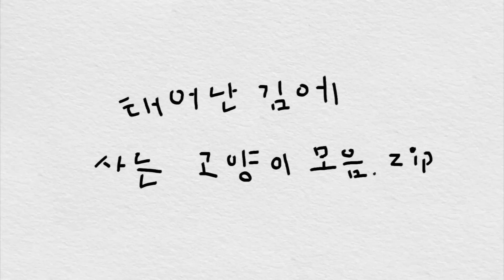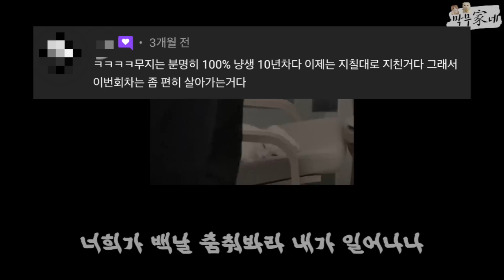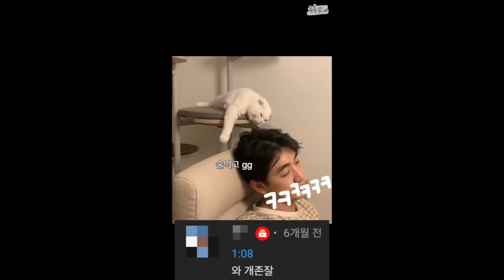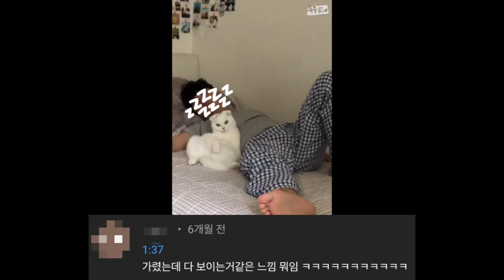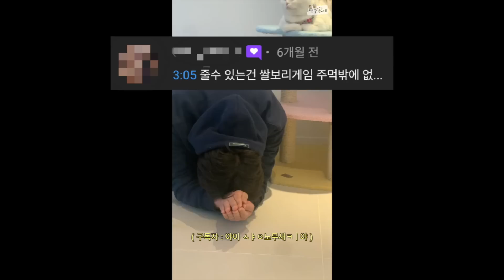태어난 김에 사는 고양이 영상/댓글 모음.zip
👦🏻 무지 (muji)
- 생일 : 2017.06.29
- 성별 : 남 (male)

 👶🏾 막지 (makji)
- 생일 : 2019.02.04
- 성별 : 남 (male)